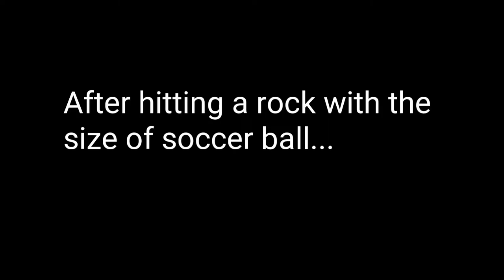Slash 4x4 ultimate dog chase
After havin a grate fun bashing with the Sl4sh... You will see yourself.